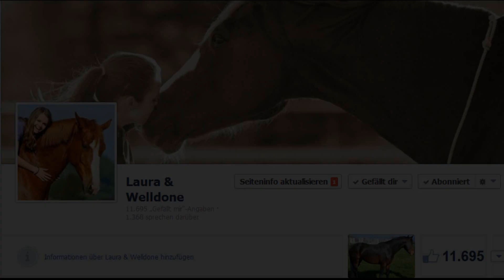Immer dieser Zirkus!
Fanpage mit Videos, Bilder & mehr :)!!!

Wie beschäftigt man ein Pferd mit einem Sehnenschaden?
ZIRKUSTRICKS!
Da wir schon lange an seiner angerissene Beugesehne zu beissen
haben, haben wir dafür umso mehr Zeit uns auf die Zirzensik zu
konzentrieren :) er ist mittlerweile schon Profi darin...

Wir gehen auch immer ins Gelände, ich habe die Schrittphasen
lieber in der Natur als auf dem Reithof gemacht. Einfach damit er
auch mal etwas anderes sieht :) Der TA war heute da und wir
dürfen wieder mit der Trabarbeit anfangen :)

Übrigens mein neuer Lieblingstrick das Appotieren und in den Eimer legen :D

Drückt uns die Daumen!

Laura